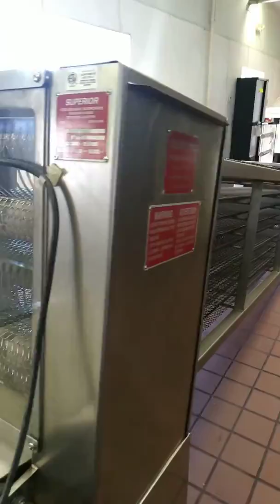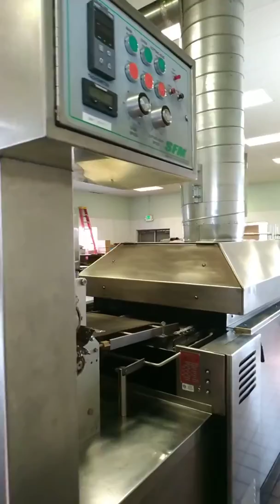Sigma Equipment Used Superior Food Complete Corn Tortilla Line G1646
To view more
for more available equipment.